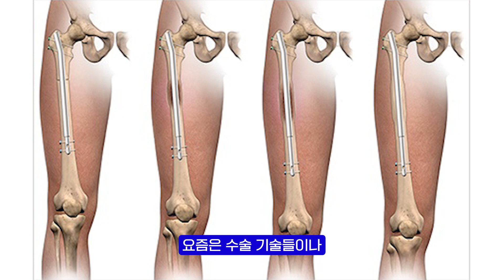키수술, 다리 수술 후 빠른 일상 복귀를 위한 운동법 총정리!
오늘은 키수술, 다리 수술 후 일상으로 빠르게 복귀하기 위한
운동법을 총정리 해보았습니다

이동훈 박사의 뼈있는 이야기👨🏻